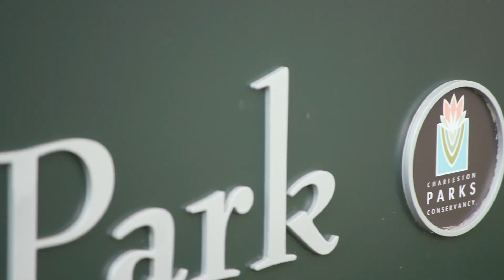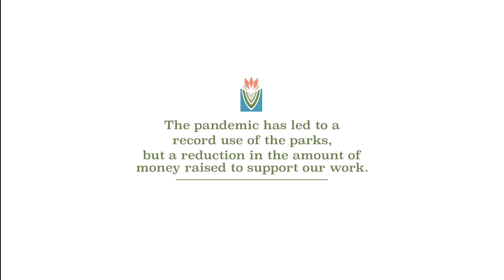The Power of Parks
We hope our new video makes clear just how important parks are to a strong and vibrant community. Parks also play a big role in making our communities healthy too, not just for us people but also for the insects and animals that influence almost every aspect of our lives.

Your gift of $25, $50 or $100 has never been more important!  Your contribution will enhance our parks and community by improving air quality, diversifying plant and wildlife species, helping the community gardens provide produce to neighbors in need and providing much needed outdoor space for recreation, relaxation and safely distanced interactions. Please consider joining with the volunteers and donors who make these stunning places possible.

ABOUT US: The Charleston Parks Conservancy works to create, expand, sustain, and reinvigorate Charleston’s urban parks to ensure that Charleston will be a wondrous, welcoming and active place now, and for future generations.